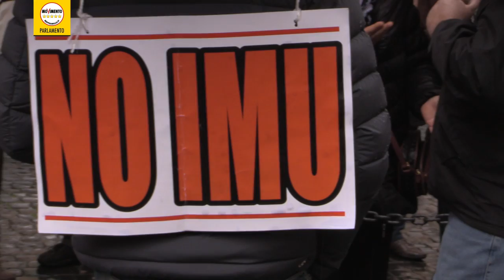Imu sui terreni: il M5S con gli agricoltori in protesta